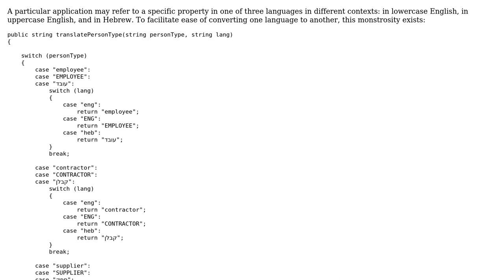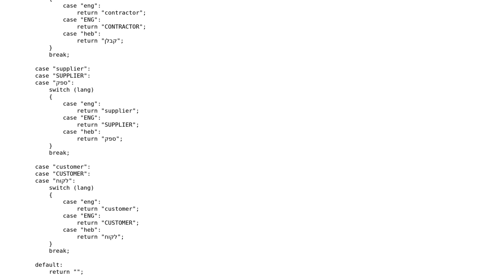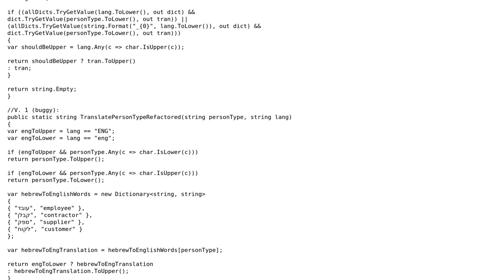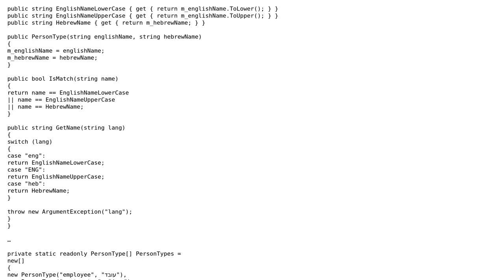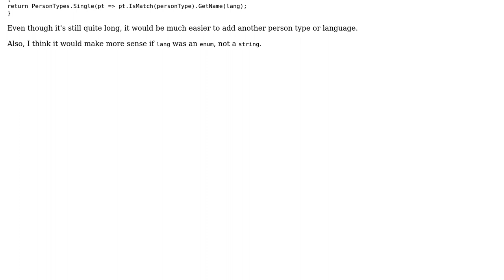Code Review: Refactor embedded switch (3 Solutions!!)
Code Review: Refactor embedded switch

With thanks & praise to God, and with thanks to the many people who have made this project possible! | Content (except music & images) licensed under CC BY-SA | Music | Images & others | With thanks to user svick user dotancohen user Den user Carl Manaster and the Stack Exchange Network Trademarks are property of their respective owners. You are responsible for your own actions.